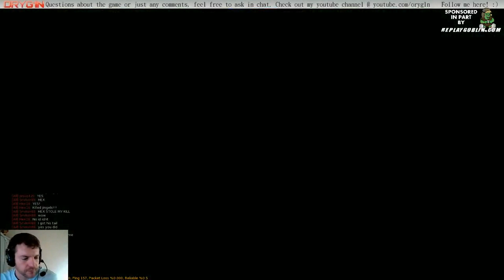War Thunder - War Thunder Warriors 2 - Game 8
War Thunder
I hosted the War Thunder Warriors 2 event not long ago. Gave away 20,000 Golden eagles! This is footage from the 8th game in case you missed it. They are always HECTIC and very fun to be part of.

►Come play War Thunder with me!

TAGS: war thunder war thunder war thunder war thunder war thunder